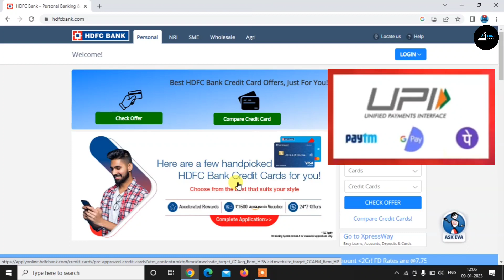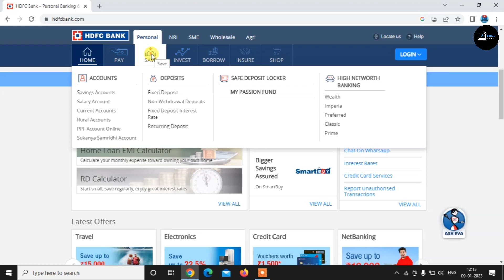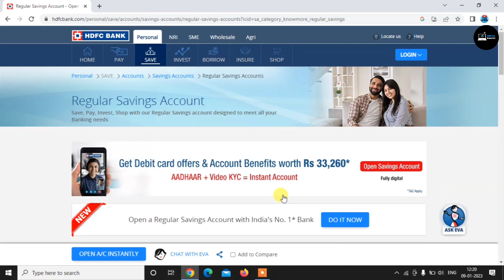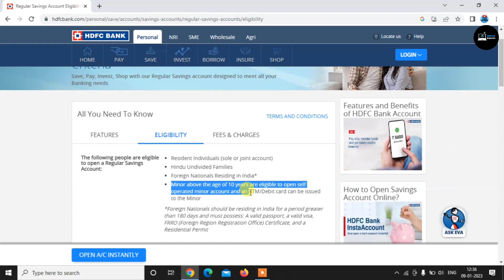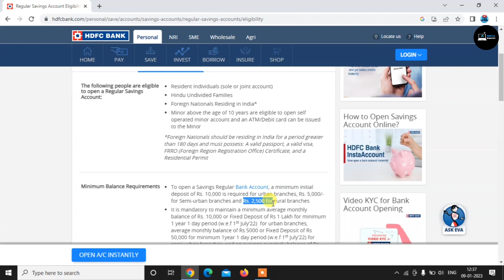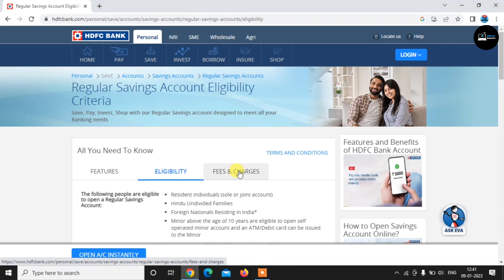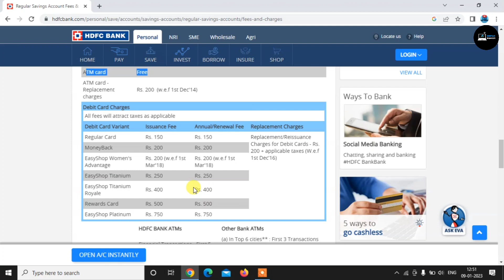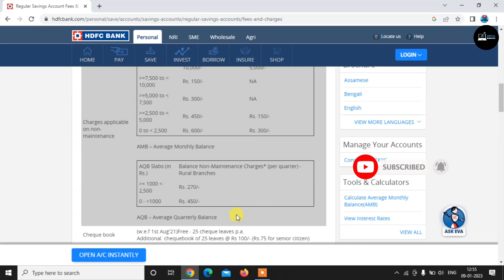HDFC Minor zero balance account opening online 2023 | Best savings account 2022- Full guide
TOPIC COVER-
best savings account 2022
minor account
hdfc bank minor zero balance account opening online 2023
minor zero balance account opening online
online minor account opening
how to open minor account online
hdfc